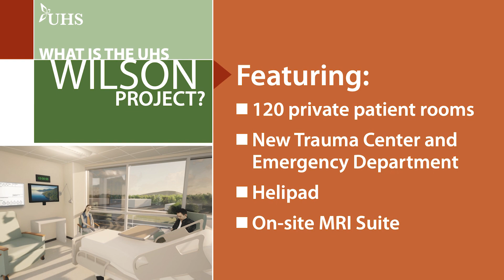UHS Wilson Project Spotlight: Martin Meaney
Watch Johnson City Mayor Martin Meaney talk about what the UHS Wilson Main Tower means for the whole Southern Tier and how he would describe this new building.